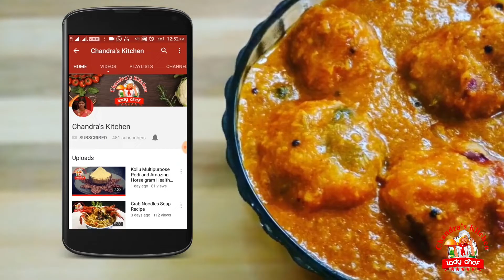மரவள்ளிக் கிழங்கு புட்டு | maravalli kizhangu recipes in tamil | maravalli kizhangu puttu in tamil